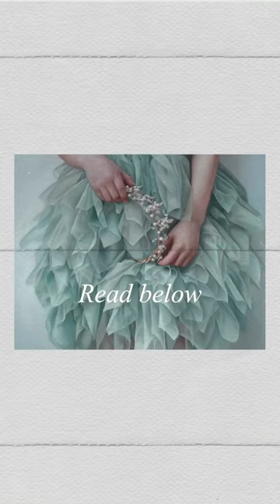Something about the way I paint or what I talk about caught your attention and you’d love to see how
Something about the way I paint or what I talk about caught your attention and you’d love to see how you can advance your own art career?
I got three options for you and you can find them all on TEREZABARNARD.COM under “online courses” in the top menu.

Option 1)How to Paint an Eye- this hundred percent online prerecorded course is more than “painting an eye”- I show you the technique of how I paint skin.
Option 2)How to Paint Ruffles online course- this course is well loved by people who aren’t complete beginners, it’s a relaxed way to transport yourself to a world of ruffles and pastel colours and it’s for those of you who like what I paint and wish to try it too.
Option 3: The Realist Academy. This course goes all the way from studio set up to how to promote your art with viral reels.

It’s fast paced, it’s in depth and it’s so student oriented you don’t even have to like my work in order to love this course and really benefit from it.

👉👉👉If you’d like to see whether this course might be for you and whether you’d like my teaching style- comment DREAM BIG and you’ll be sent a link to a free masterclass.